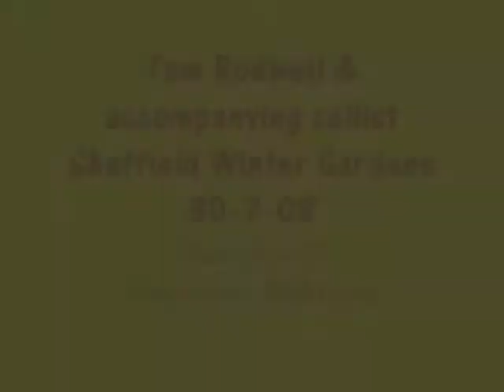Tom Rodwell sings from Wednesday Night Live (Part 3 of 6)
An highly unusual instrumental piece showcasinging the cellist.(I feel sure this has a fairly well known theme - though unfortunately I can't think where I've heard it before or what it's called.)